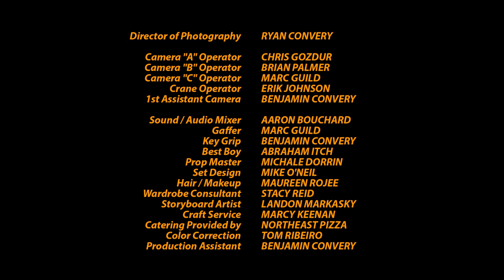TEST DRIVE - [HD] - Action Short Film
A stuntman shocks a salesman with his unusual way of test driving a car.